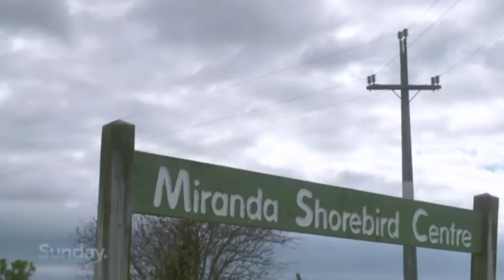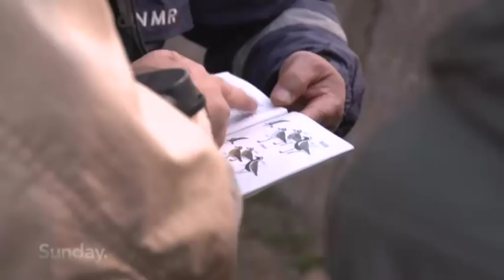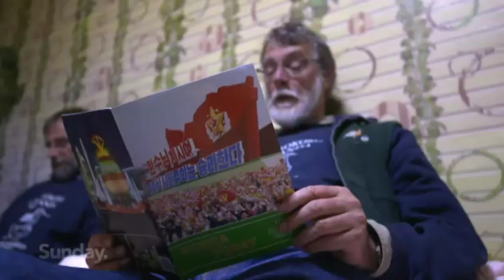The Secret North Korea Stopover: Following the world's migratory shorebirds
A small group of New Zealanders has been slipping in and out of North Korea for almost a decade, as part of an unlikely collaboration that could end up saving the world’s migratory shore birds.